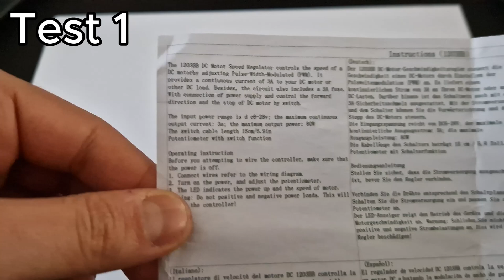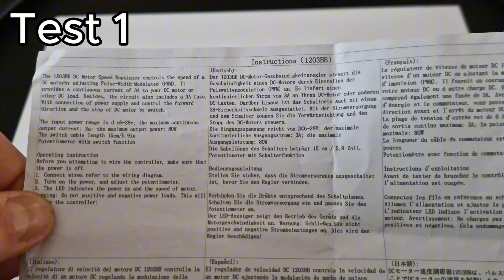Unboxing & Testing the 6V-28V DC Motor Speed Controller (PWM Adjustable Reversible Switch)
In this video, I’m unboxing and reviewing the 1203BB DC Motor Driver—a versatile PWM Speed Controller for DC motors with adjustable speed and reversing capabilities. This compact yet powerful device is perfect for controlling motor speeds in DIY projects, robotics, and automation setups.

- Key Features:
Voltage range: 6V, 12V, 24V, 28V
Supports up to 3A current (80W power)
PWM control for precise speed adjustments
Reversible switch for easy motor direction changes
Compact and lightweight design
Watch as I demonstrate how to connect, adjust, and reverse the motor direction using this speed controller. Whether you're a hobbyist or a professional, this controller is a great addition to your toolkit!